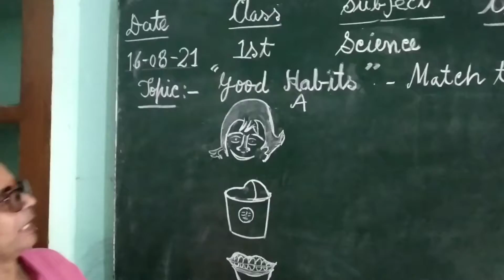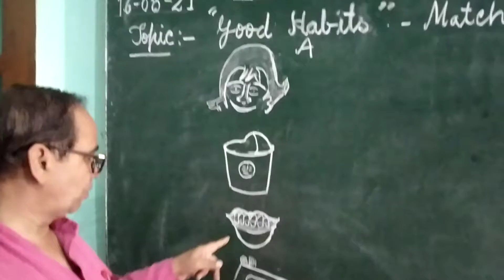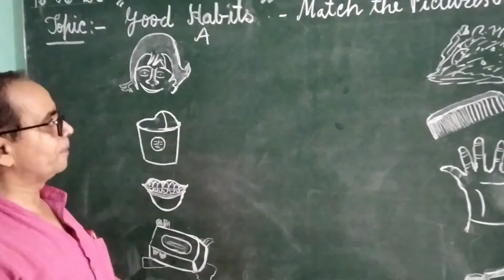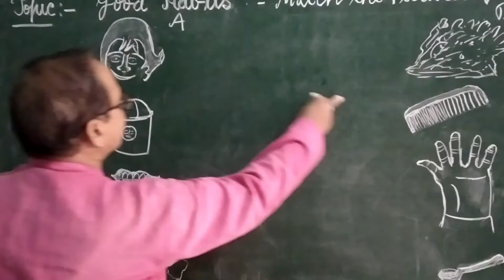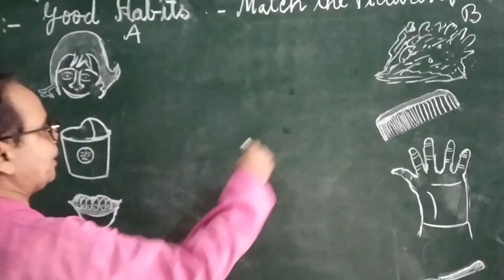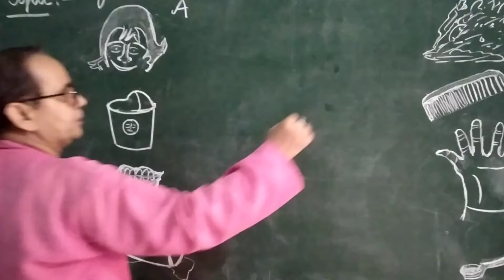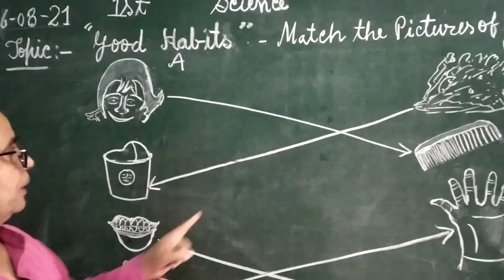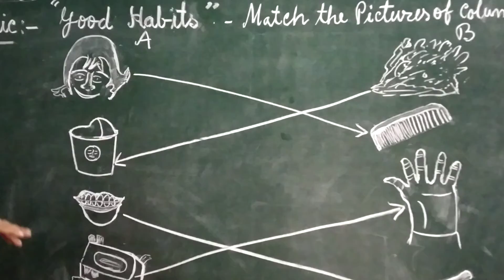SCIENCE- -"-GOOD HABITS,.""MATCH THE FIGURE---CLASS 1ST.